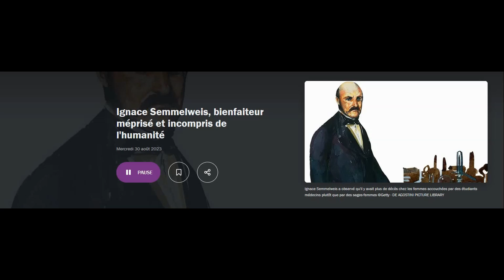Semmeilweis expliqué par Bernard WERBER